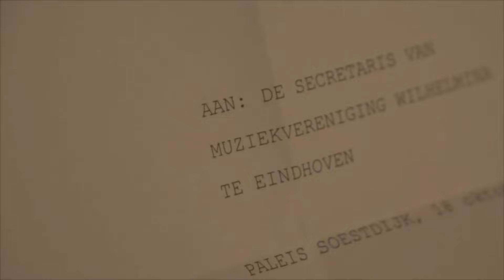1974-MVWE 1080p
MVWE Eindhoven Wilhelmina
Opname '1974'  getoond tijdens jubileumconcert oct 2014